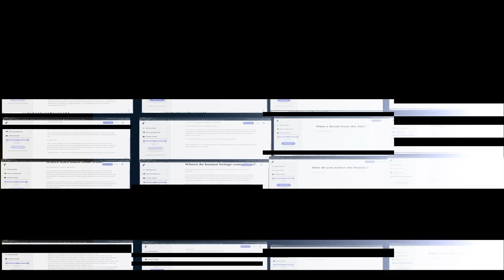Two AIs Talk About Why People Can Recognize Themselves in a Mirror, Self-Awareness, Ego. (GPT-3)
In this video two AIs discuss self awareness in a mirror. What will the Singularity bring to our world?